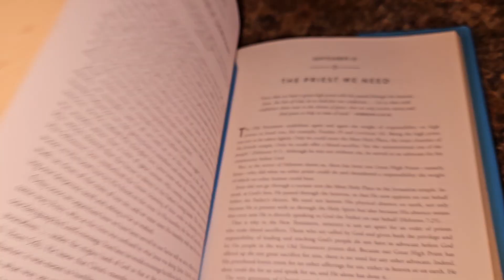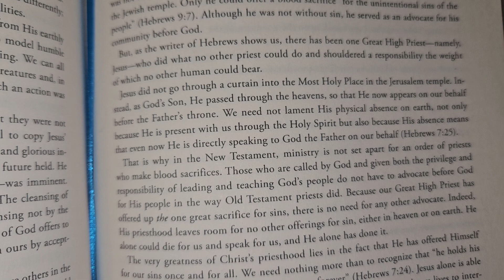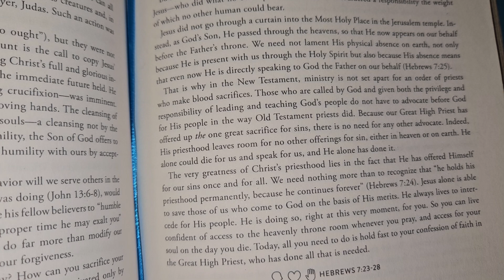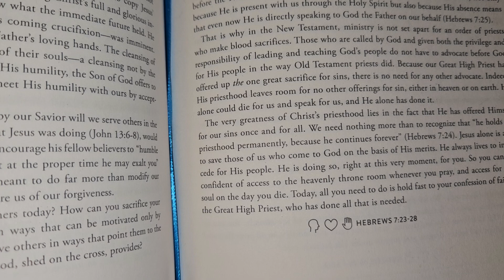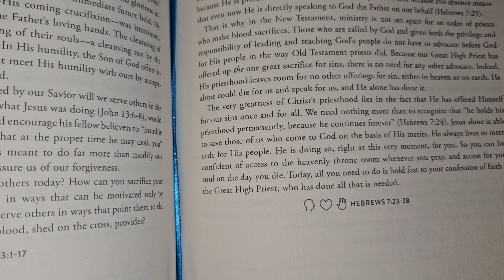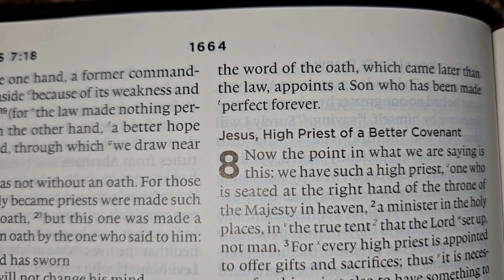Truth for Life: September 10th